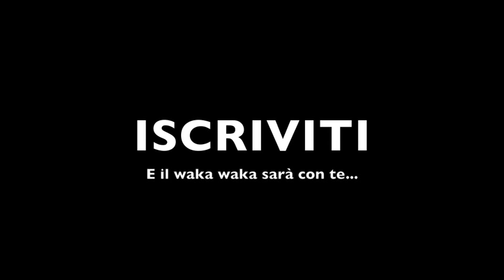Vlog Random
ϟ ϟ ϟ LEGGIMI ϟ ϟ ϟ